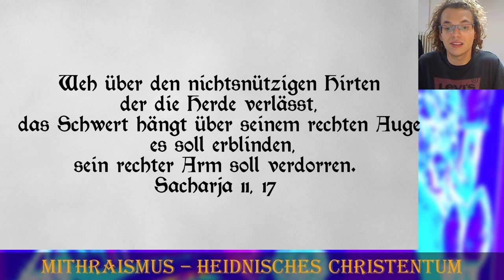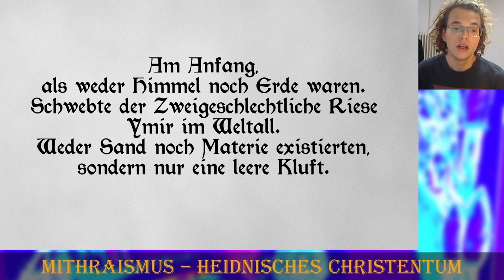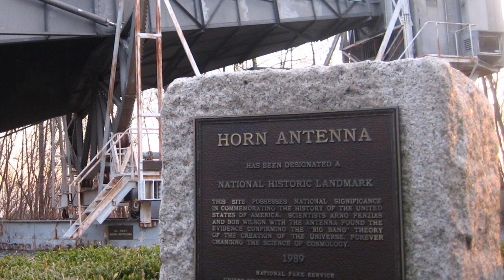Das Uratom - Zwitterwesen im Weltenei - Aus dem Khaos Finale Teil 1 BfH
Aus dem Khaos.
Aus dem EI schlüpft der Vogel mit goldenen Flügeln.

Nun verbinden wir die unterschiedlichen Kulturkreise und erforschen wie die antike Theologie der Mysterienreligion wichtige Aspekte der Physik und Pschychologie der Neuzeit geprägt hat.

Wir bewegen uns auf der Ziel geraden der ersten Saga auf diesem Kanal.
Am Ende jeder Saga steht ein Film, der alle Teile und Zusatzinformationen zusammenfasst. Denn zu erstellen, darauf freue ich mich besonders.

Music: "VOICE OF PRAYER" by "Noel Malekar" Video Follow on : Instagram Soundcloud

Script:
An Ki/ Enki / Ankhkey

In meinem ersten Video dieser Episode. Was die Schöpfung heißt ich bereits erwähnt das vielen Menschen ein Fehler unterläuft, wenn sie im ersten Satz der Genesis die Worte Himmel und Erde interpretieren.
Wir reden hier von Materie (KI) und Antimaterie (AN). Erde und Himmel.
Die Luft ist das Bewusstsein, der Geist. Die Erde ist die physische Materie.

Im Germanischen Mythos ist es Ymir aus dem der Himmel und die Erde geformt wird.
Ymir wurde von der UrKuh gefüttert, die Urkuh spielt auch eine Rolle in den persischen und vedischen Traditionen. Also in den Religionen welche sich aus dem indoarischen Akkadischen Glauben entwickelt haben. Doch dazu später mehr.

Ymir wird getötet von Odin, Vili und Ve. Odin ist gleich zusetzten mit dem biblischen EL, das erkennt man wunderbar an den Epithets welche beide Teilen und daran, das sein rechtes Auge fehlt.
Das ist ja eine Sache welche auch über EL gesagt wird.

Vili und Ve bilden zusammen mit Odin die Germanische Version der männlichen Dreifaltigkeit.

Sie sind Enlil und Enki zu ANU. Die Zwei Gesichter von Jannus.

Odin und seine zwei Brüder. Villi und Ve formten aus dem weiblichen Teil Ymirs die Erde (KI)
Und aus dem männlichen den Himmel. (ANU)

Am Anfang, als weder Himmel noch Erde waren.
Schwebte der Zweigeschlechtliche Riese Ymir im Weltall.
Weder Sand noch Materie existierten, sondern nur eine leere Kluft.

YMIR zweigeschlechtlich aus Anu Antimaterie und KI-Materie.
PHANIS. URANOS UND GAIA
Getrennt wurde Phanis durch denn Aether. CHRONOS!
Es herrscht oft Verwirrung darüber, warum Chronos Zeit und Kronos der Titan so ähnliche Namen haben. Der Odin-Villi-Ve welcher Ymir spalten sind Chronos. Die Zeit.
Die Elohim welche Himmel und Erde schaffen am Anfang der Bibel.

Der spätere Odin ist Kronos-Saturn also EL.
Chronos ist aber nur ein Gefühl. Zeit entsteht durch die Wechselwirkung von Bewusstsein und Materie. Dieser EL war nur von kurzer Dauer, der erste EL des Universums. YMIR selbst.
PHANIS. Das sich selbst spaltende Gott. DAS URATOM.

Schon dämlich, alles bisher war diese Stelle nur erzählt aus unterschiedlichen Kulturen.
Ich habe noch keinen Schritt nach vorne gemacht, wir sind immer noch bei der Spaltung des EI’s
Bei dem Uratom. OB BIBEL oder Mythos der GRIECHEN, ÄGYPTER, INDER, INDIANER, GERMANEN. Im Endeffekt beginnt alles gleich.

Hatte Carl Gustav Jung Recht, ist Religion ein Konstrukt aus dem menschlichen Unterbewusstsein, was Sachen weiß, die wir eigentlich nicht wissen können.
Aber da unser Unterbewusstsein aus dem Allbewusstsein entsprungen ist, da wir aus dem Uratom entstanden sind, haben wir noch das Wissen darüber, wie alles angefangen hat?

Aus dem nichts entstand die Antimaterie und Materie, zerschmolzen zu einer Masse.
ALLES WAS WAR, WAR DER TRAUM DIE TRAUMSCHLANGE.
OUROBORS DIE UNENDLICHKEIT VERSCHLINGT IHREN EIGENDEN SCHWANZ

Doch dann trennte sich. Bewusstsein und Material. EIN KNALL EIN LICHT.
ES WAR. DER TRAUM WAR REALITÄT und FANTASIE existierte.

Da das Bewusstsein eins war und die Materie eins, gab es jedoch nur eine Wechselwirkung, zwischen Materie und Antimaterie. EINE. Das bedeutet die Zeit, verlief linear.
Doch als sich die Materie und Antimaterie spalteten und sich als einzelne Klumpen von Spirit und Materius wieder verbanden, begann die Zeit anders abzulaufen.
Wir schaffen Zeit mit unseren Gedanken, als nur ein Gedanke gedacht wurde, verlief die Zeit unglaublich langsam.

Danke für Zuhören, das ist der erste Teil des Finales.
Im nächsten Teil behandeln wir dann endlich die heilige Kuh und den Unterschied zwischen weiblichen und Männlichen Energien.